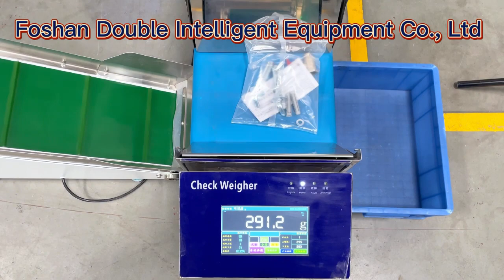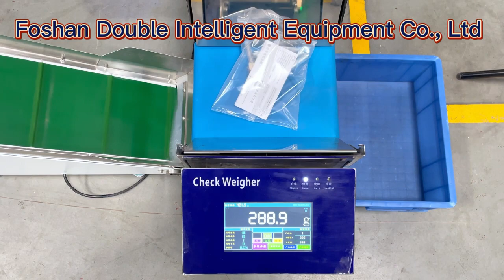3P Automatic Screw Nut Bolt Gasket Manual Counting Packaging Machine With Weighing Machine